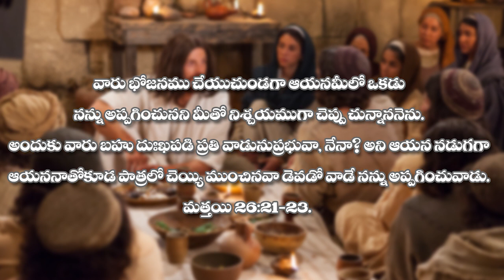మత్తయి 26:21-23 (Matthew 26:21-23)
TODAY MORNING DEVOTIONAL MESSAGE (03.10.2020)
21 వారు భోజనము చేయుచుండగా ఆయనమీలో ఒకడు నన్ను అప్పగించునని మీతో నిశ్చయముగా చెప్పు చున్నాననెను.
22 అందుకు వారు బహు దుఃఖపడి ప్రతి వాడునుప్రభువా, నేనా? అని ఆయన నడుగగా
23 ఆయననాతోకూడ పాత్రలో చెయ్యి ముంచినవా డెవడో వాడే నన్ను అప్పగించువాడు.మత్తయి 26:21-23.